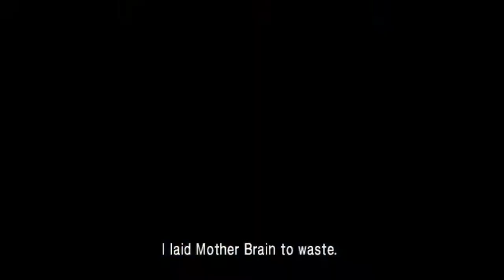Metroid: Other M [1] It's Like Mother. Get It?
I swapped out batteries before playing this as the current batteries were low, but it turned out the other batteries were low too, so it ended a bit earlier than I'd like.

No idea why Samus is so dead set on restricting her item usage. Definitely the least convincing way to gate items. Also makes their relationship seem... interesting.

And makes Samus a way less mysterious and interesting character.